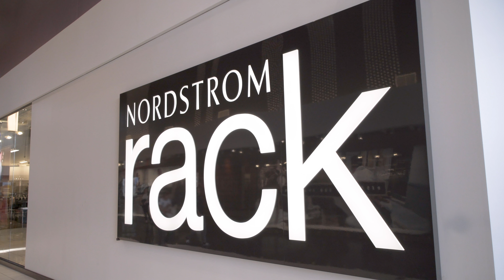Vaughan Mills Shopping Centre "Summer Shopping Shuttle"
PRODUCED BY HITPLAY MEDIA
SHOT & EDITED BY PANORAMIQUE MEDIA

I'm Chris Monteiro and I'm Panoramique Media. I take a cinematic approach to every project because it's the little details that make original content creation truly stand out. The kind of content that makes you and your customers/fans eager to share with friends, family, and their networks. I love what I do and I strive to be the best at it. I don't want to do ‘just another shot’, I want my images to tell engaging stories about who's in front of the lens.

I've produced hundreds of videos and projects of all sizes, from small local business to big commercial brands. I provide original creative photos and videos to custom fit your brand and marketing strategy. I specialize in affordable digital video & media production that targets your customer base across all social media platforms and offer a variety of professional services including: 4K videography, aerial drone video and photography, audio recording, and still photography services.

I've worked with individuals and businesses in Kitchener, Waterloo, Guelph, Cambridge, Brantford, Milton, Oakville, Mississauga, Toronto, Woodstock, London, but I am always excited by the opportunity to travel.